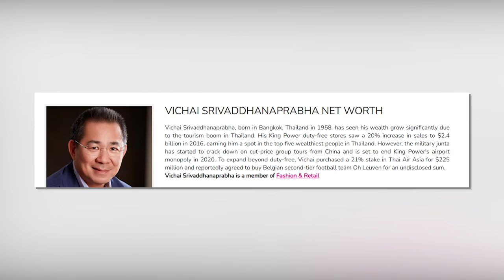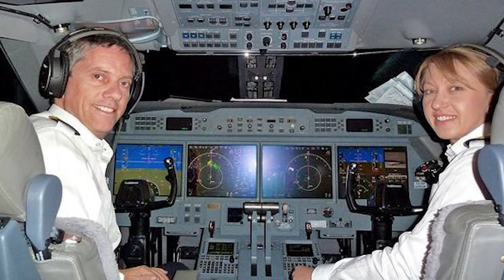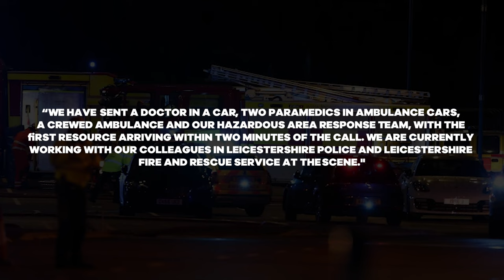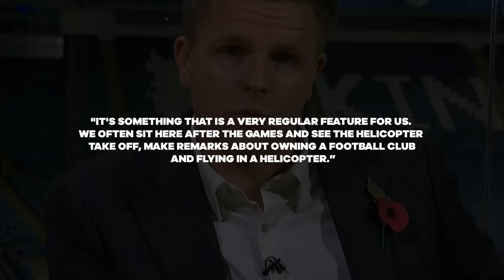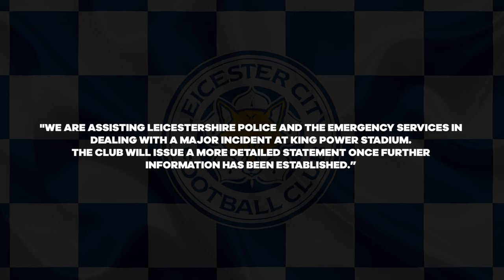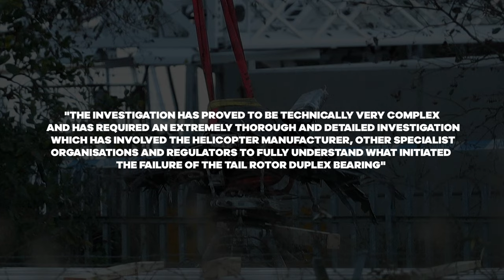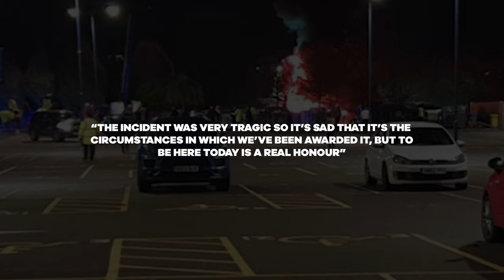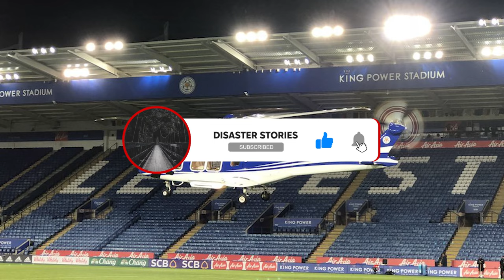The TRAGIC Story of Leicester City BILLIONAIRE Khun Vichai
On a fateful evening on October 27, 2018, a sense of excitement was hanging in the air of the King Power Stadium in Leicester, England. The match between West Ham United and the home team, Leicester City Football Club, had just ended in an exciting 1-1 draw. But what should have been an evening of joy soon turned into a terrible tragedy.

Leicester City's beloved owner, Khun Vichai Srivaddhanaprabha, climbed aboard his personal helicopter as night fell over the stadium; at the time, he had no idea what fate awaited him and the other four passengers.